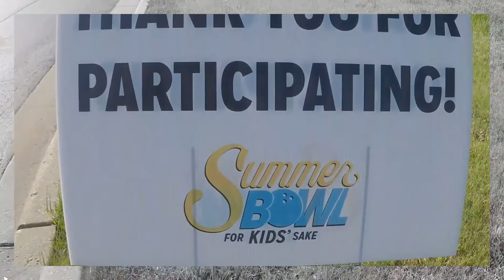Itw labels charity bowling event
Itw label's big brother big sister charity bowling event!. Me and little man had a blast!